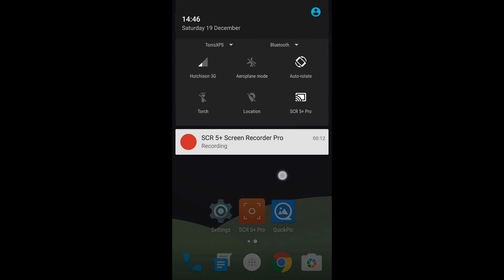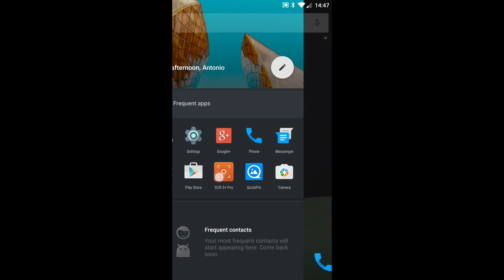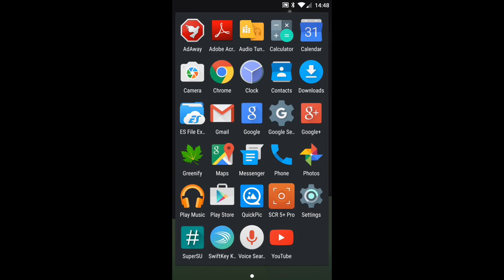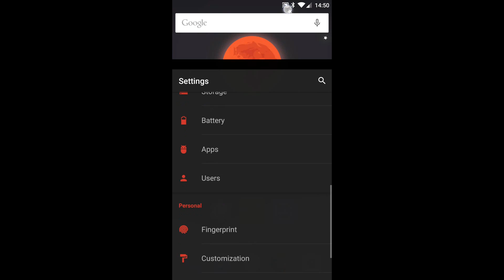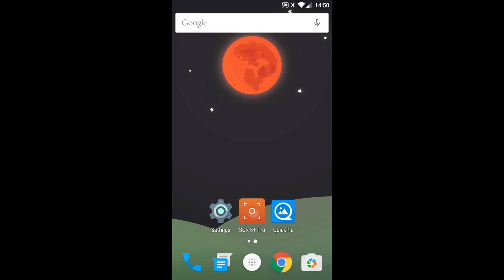SKYDRAGON OXYGEN OS ONEPLUS 2 ONEPLUS TWO BY TONISAUFFA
SKYDRAGON ONEPLUS 2 ONEPLUS TWO BY TONISAUFFA